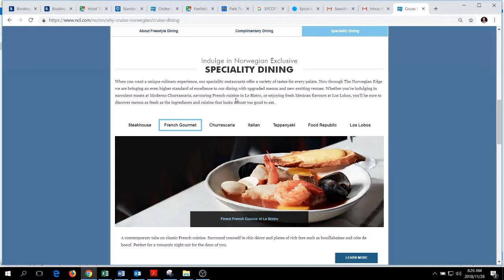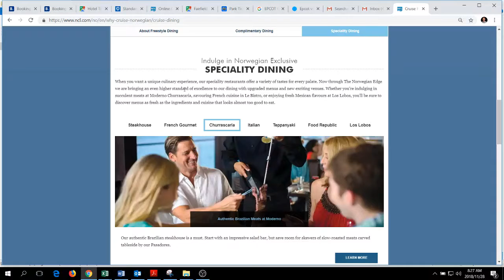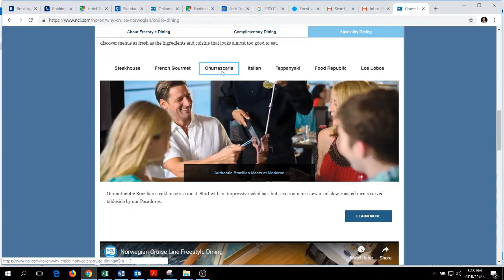Speciality Dining Norwegian Gem